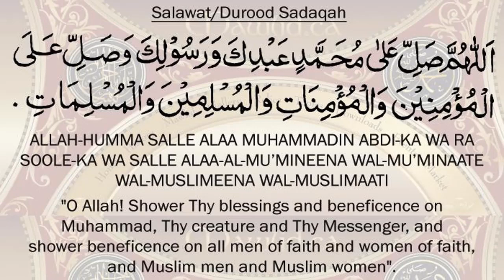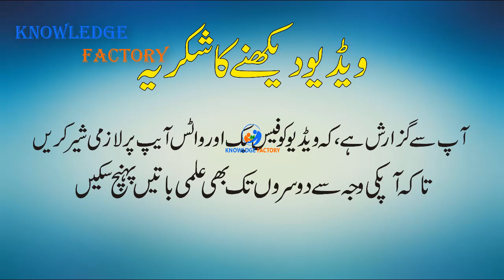The Science of Predicting Weather - How Meteorologist Made The Weather Forecast Urdu Hindi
In This Video, we 'll Learn About The Science of Predicting Weather - How Meteorologist Made The Weather Forecast Urdu Hindi